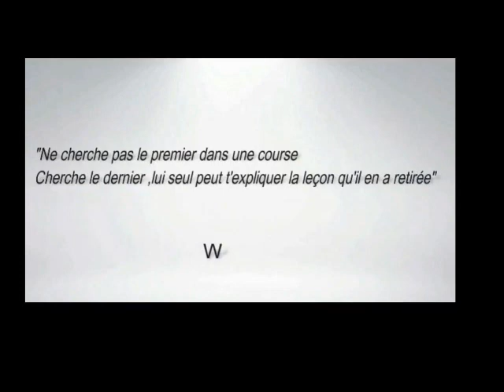Le véritable voyage dans le temps possession et technologie